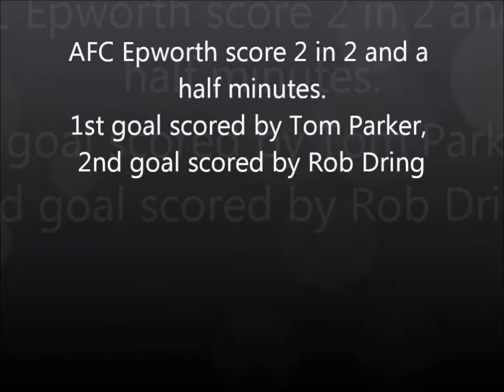Afc Epworth score 2 in 2 and a half mins 16-01-11